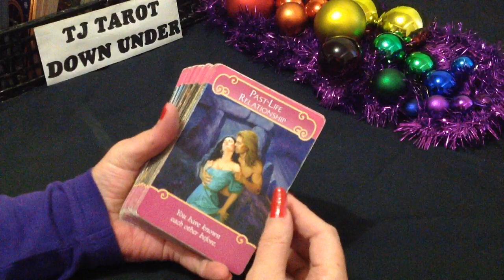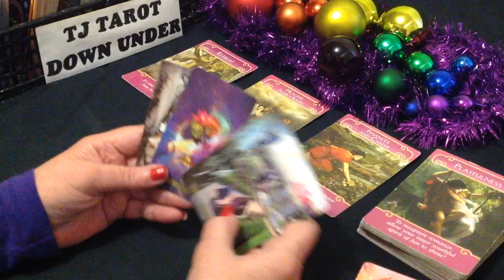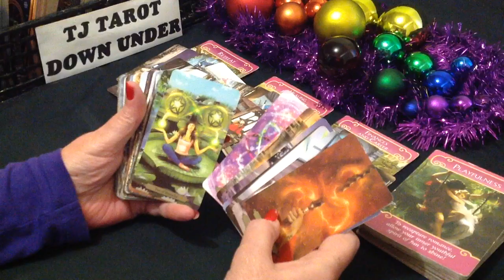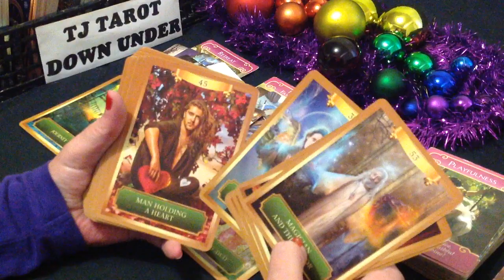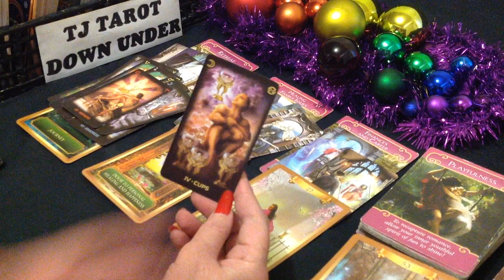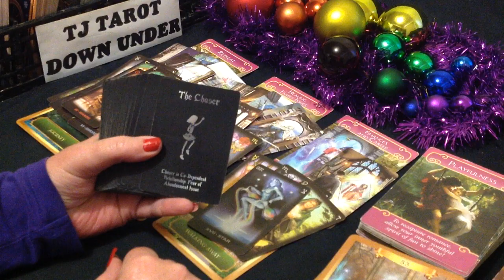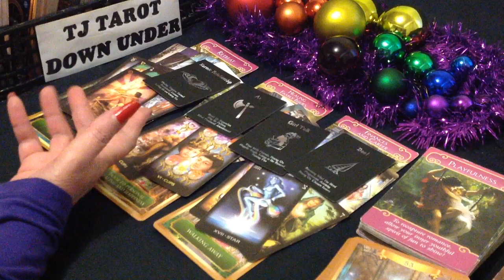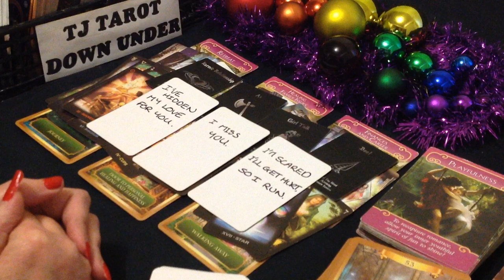SAGITTARIUS LOVE TAROT - COMING BACK TO "HEAL" THIS, BUT JUST AFTER YOUR STABILITY - DECEMBER 2021